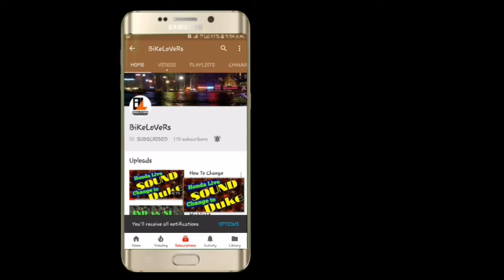Village Road Ride | Part 5 | Pali to harcheri ( Kurne Road ) | Honda Livo